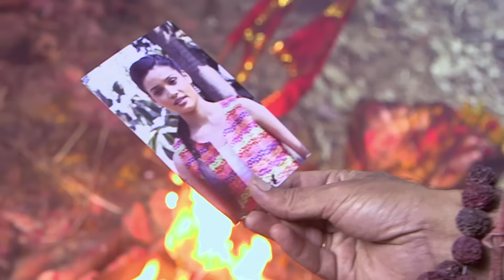Aye Zindagi - Season 01 - Episode 7 - Mar 09, 2017 - Sneak-Peek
Aye Zindagi is an Indian Drama Tv Serial that was Telecasted on Zing Tv Indian Tv Channel . Watch All Episodes of Aye Zindagi Zing Tv Today in best quality. This Video is about A young, innocent small town girl Priyanka, like many others; comes to the city of dreams to fulfill her ambition of becoming an actress. With no one but Anjali as her only support in her endeavor, she sets out for her journey.

Their is always a second chance to Lookup in the Life , this episode is purely dedicated to all those Youngsters who are stressed out in their daily Routine life and due to frustration they take a Wrong Step .

Please do Share this you might motivate someone and help to live again.